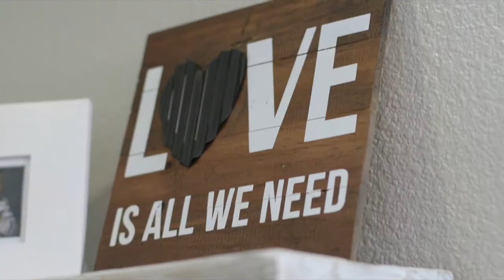Josh & Tori Lent | 23530 Badger Creek Ln. Menifee, CA 92587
Branded Virtual Video Tour